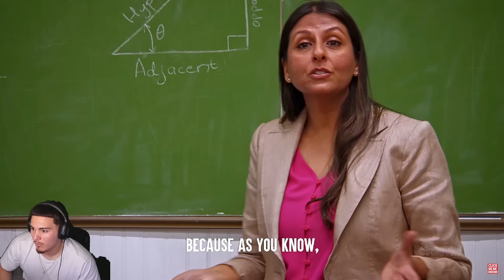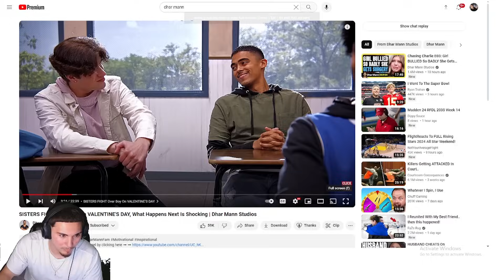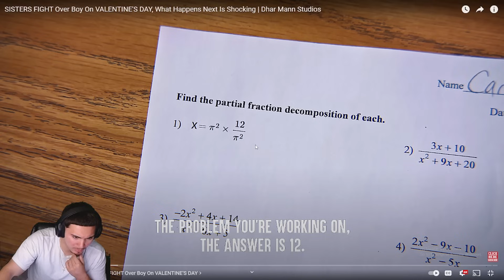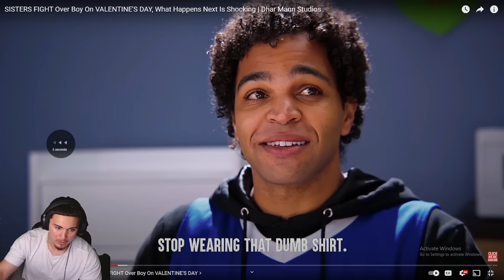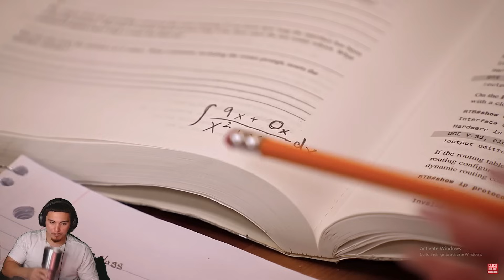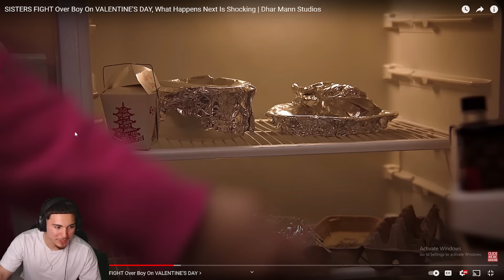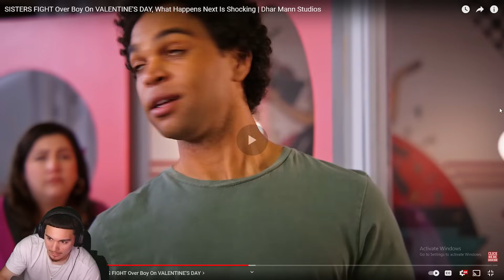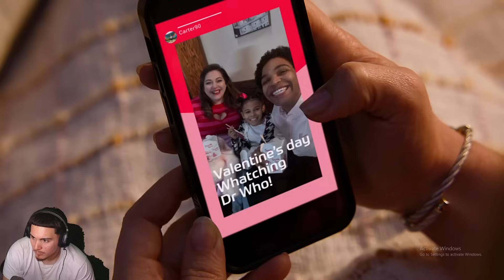SHE RAN STRAIGHT TO THE FRIDGE LMAO!!! Dhar Mann SISTERS FIGHT Over Boy On VALENTINE'S DAY Reaction!